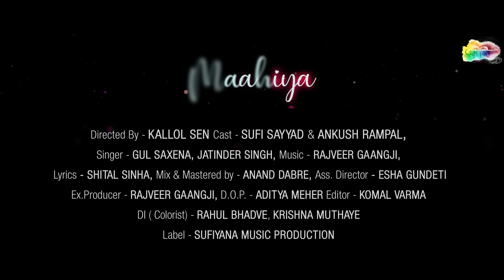Maahiya | Latest Love Song | Gul Saxena | Sufi Sayyad, Ankush Rampal | Rajveer Gaangji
Maahiya - Sufi Sayyad, Ankush Rampal | Jatinder Singh, Gul Saxena | Rajveer Gaangji | Valentine Song

Sufiyana Music Presents
Valentine's Day Special Beautiful Love Song " Maahiya "
Featuring artists Sufi Sayyad & Ankush Rampal

♫ Song - Maahiya
♫ Singer - Gul Saxena, Jatinder Singh
♫ Saxophone - I D Rao
♫ Lyrics - Shital Sinha
♫ Mix n Mastered By - Anand Dabre
♫ Recorded at - Lata Mangeshkar Studio, Andheri

Video Credits:-
♫ Song - Maahiya
♫ Produced By - Ashwin Maharaj
♫ Cast - Sufi Sayyad, Ankush Rampal
♫ Directed By - Kallol Sen
♫ Executive Producer - Rajveer Gaangji
♫ D.O.P. - Aditya Meher
♫ Editor - Komal Varma
♫ DI - Krishna Muthaye
♫ Label - Sufiyana Music Production

Audio Distribution - Erik Business Consultancy

"Maahiya" is a Hindi love song that captivates the essence of romance and longing. With its soulful melody and heartfelt lyrics, "Maahiya" celebrates the emotional journey of love. The song delves into the depths of affection, portraying the yearning and devotion between two souls deeply in love.

As the music envelops listeners in its tender embrace, "Maahiya" weaves a narrative of passion and desire. Its lyrics resonate with emotions of love, longing, and connection, echoing the sentiments of lovers yearning to be together. The melody, accompanied by gentle instrumentation, creates an enchanting ambiance that speaks to the heart.

Through its melodious verses, "Maahiya" paints a vivid picture of romance, evoking moments of tenderness and intimacy. Each note and word serves as a testament to the power of love, drawing listeners into a world of emotional depth and vulnerability.

With its timeless appeal and universal themes, "Maahiya" stands as a testament to the enduring power of love and remains an iconic ode to romantic devotion in Hindi music.

maahiya rajveer gaangji
maahiya gul saxena
maahiya sufi sayyad
maahiya Ankush Rampal
maahiya valentine song
mahiya valentine day song
mahiya song
maahiya song
mahiyaa
valentine mashup 2023
maahiya valentine status
maahiya video song
mahiyaa song
maahiya maahiya
mahiya full
mahiya remix
mahiya video
mahiya lyric